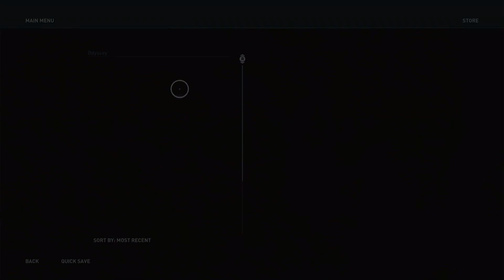we met brasidas! assassins creed odyssey 16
The Assassin’s Creed Odyssey is the latest instalment in the Assassin’s Creed franchise. The game is set in the year 431 BCE during the Peloponnesian War. You play as either Alexios or Kassandra, a Spartan warrior, who is on a quest to uncover the truth about their family. The game features a huge open world map of Greece which you can explore, and a variety of different quest-lines to follow. The combat system has been significantly improved from previous games in the series, and there is now a greater focus on stealth and assassinations. Overall, the game is a huge improvement on previous instalments and is definitely worth checking out.